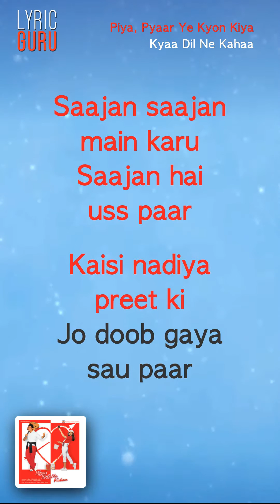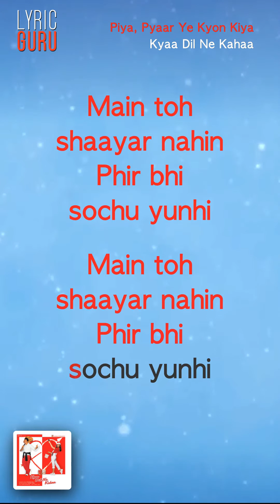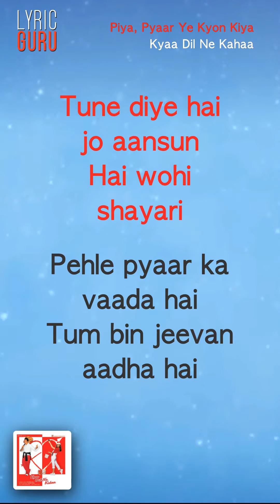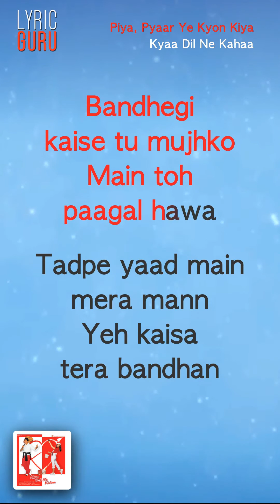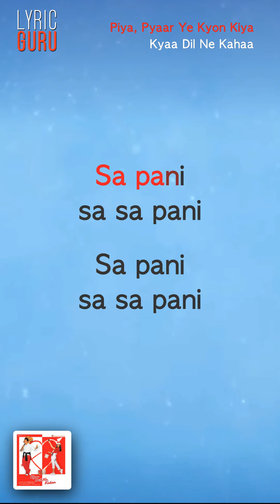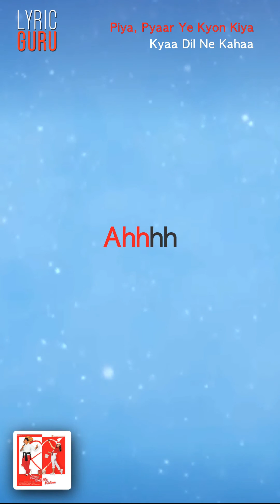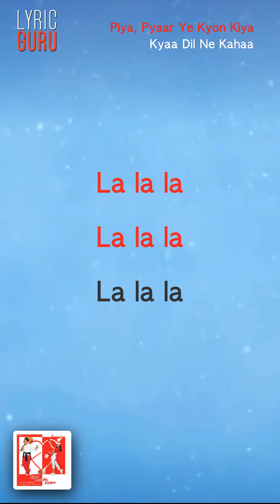Piya, Pyaar Ye Kyon Kiya - Kyaa Dil Ne Kahaa|Official Bollywood Lyrics|Udit|Kavita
'Piya, Pyar Ye Kyon Kiya' from 'Kyaa Dil Ne Kahaa' is a heartbreak song featuring Esha Deol and Tusshar Kapoor. The beautiful lyrics by Sanjay Chhel and the captivating voices of Kavita Krishnamurthy and Udit Narayan make this a one of its kind love ode. The film is a Hindi remake of the Telugu film Swayamvaram, directed by Sanjay Chhel. It is a romantic comedy produced by G.A. Sheshagiri Rao. The film also stars Rajesh Khanna, Smita Jaykar, Raj Babbar and Nina Kulkarni in other roles. The up-beat music of the film is composed by Himesh Reshammiya.

Song Name - Piya Pyaar Ye Kyon Kiya
Movie - Kyaa Dil Ne Kahaa
Singer - Kavita Krishnamurthy, Udit Narayan & Damyanti Bardai
Composer - Himesh Reshammiya
Lyricists - Sanjay Chhel

G+ Saajan saajan main karu
Saajan hai uss paar
Kaisi nadiya preet ki
Jo doob gaya sau paar

Sa pani sa sa pani

Piyaa Pyaar yeh
Kyun kiya Kyun kiya
Piyaa Pyaar yeh Kyun kiya

Chaaha tujhe Maanga tujhe
Chuke tujhe ek baar
Paya toh saaya tha tera
Ab nahin aitbaar

Main toh shaayar nahin
Phir bhi sochu yunhi

Tune diye hai jo aansun
Hai wohi shayari
Pehle pyaar ka vaada hai
Tum bin jeevan aadha hai
Aayega chal ke tu khud hi
Sun ke meri pukar

Tune chaahi zameen Mera hai aasman
Bandhegi kaise tu mujhko
Main toh paagal hawa
Tadpe yaad main mera mann
Yeh kaisa tera bandhan

Khwaabon se jaagu toh phir se
Neend ka intezaar

Priyaa Pyaar yeh
Priyaa Pyaar yeh Kyun kiya

Ahhhh Ahhhh Ahhhh Ahhhh Ahhhh
Piyaaaa